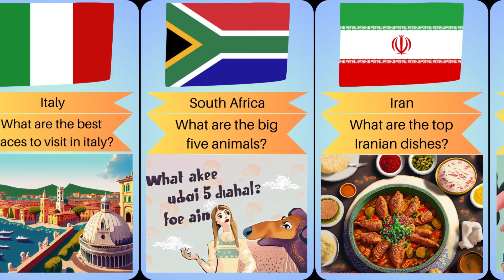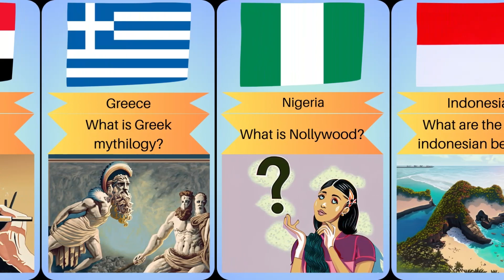Comparison Most Asked Questions on Google From Different Country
United States:

What is the weather today?
How to file taxes?
How to cook a turkey?
How to tie a tie?
United Kingdom:

What is Brexit?
How to make a cup of tea?
How to get a UK visa?
What is the royal family?
How to watch the Premier League?
India:

How to apply for Aadhaar card?
How to make paneer at home?
What is the Indian Premier League?
How to book train tickets online?
How to file income tax returns?
Australia:

How to make a Pavlova?
How to migrate to Australia?
What is the Great Barrier Reef?
How to surf?
How to apply for a visa in Australia?
Canada:

What is the Canadian healthcare system?
How to make poutine?
How to renew a Canadian passport?
How to find a job in Canada?
Brazil:

What is Carnival?
How to learn Portuguese?
How to make brigadeiros?
How to play soccer?
How to visit Christ the Redeemer?
China:

How to learn Mandarin?
How to visit the Great Wall of China?
How to apply for a Chinese visa?
How to make Chinese dumplings?
How to use WeChat?